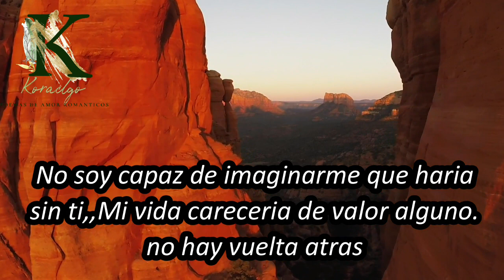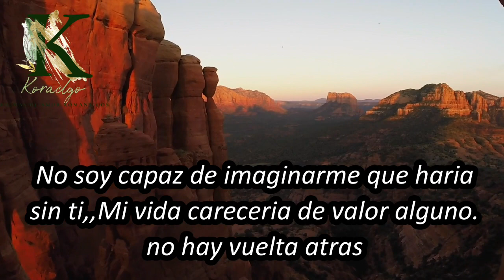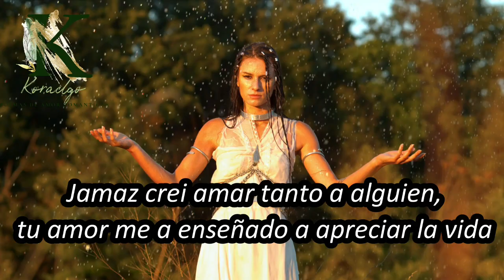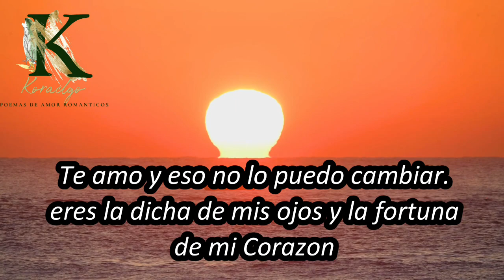La Pasion de Tenerte . Poema de Amor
Un hermoso video de amor para enamorados que se quieren expresar sus emociones y sentimientos mas intimos mediante frases y versos bellos que hablan de amor,